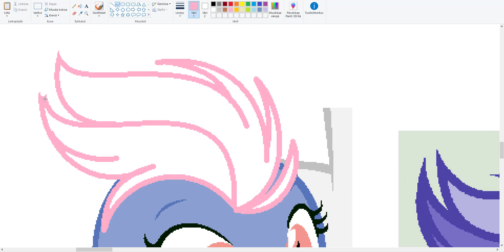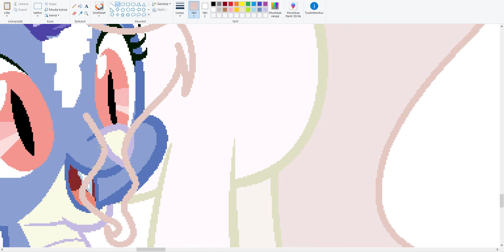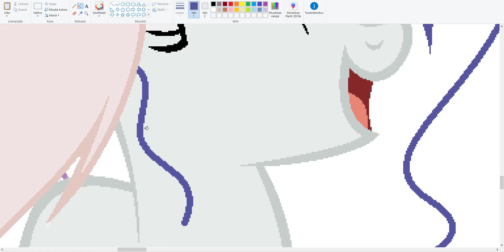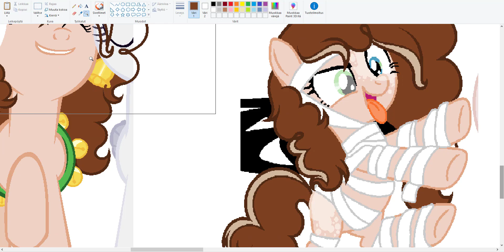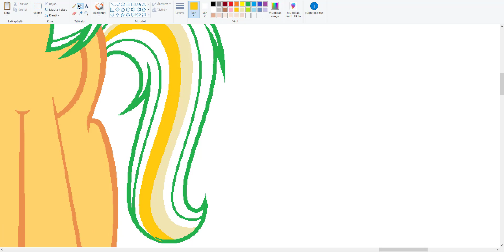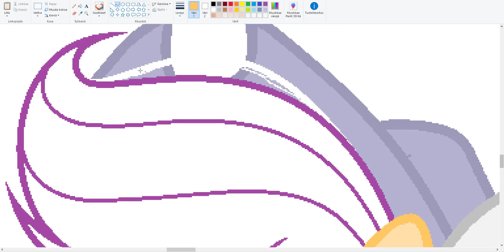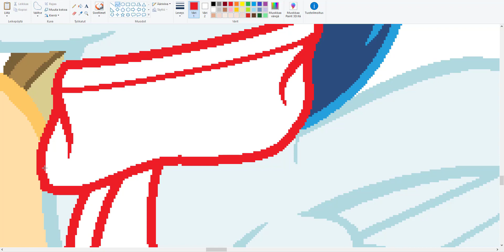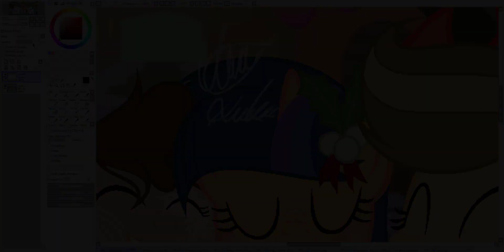MLP FIS - Merry Christmas 🎄❤ [Next Gen] [Speedpaint]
I love you all, merry christmas! ❤

Song

-2 Happy Christmas Background Music For Videos

(This next generation belongs to me and Sam Flynn (Pastel Light), Kitty Paint, lightning sparkle 95, Night Stellar Sentry, and Starling Sentry.)